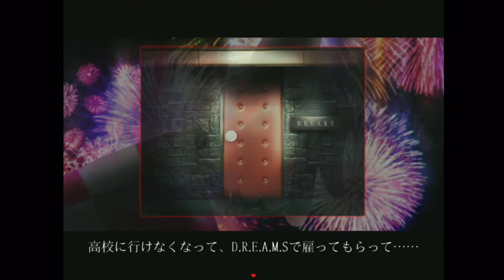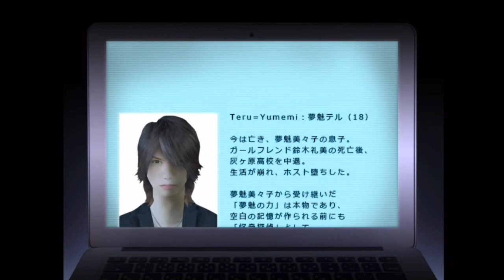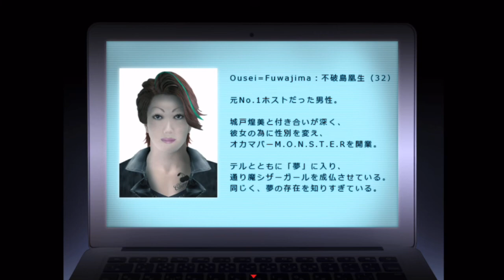切なる想い【つぐのひシリーズ 死期欲シキヨク -夢魅テルは夢見てる-】#38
ルナの切ない想いが今明らかに！(`ФωФ)
今までで1番真剣にテキスト読みましたわw